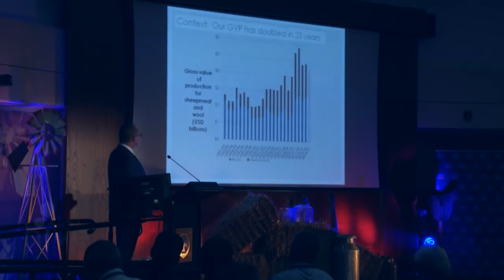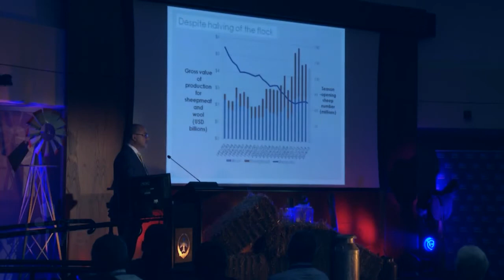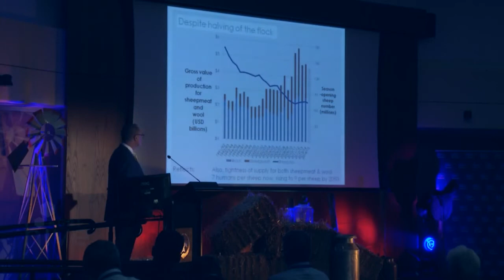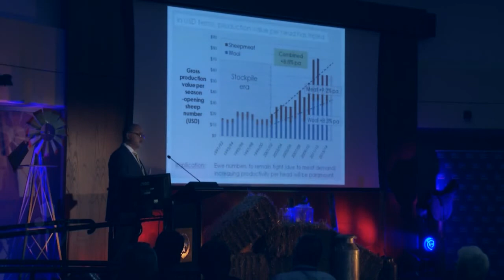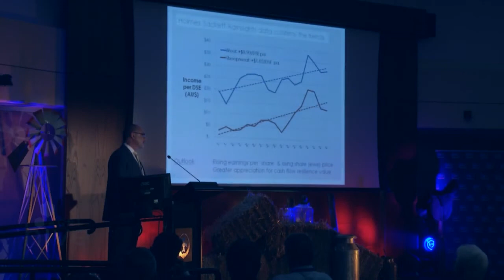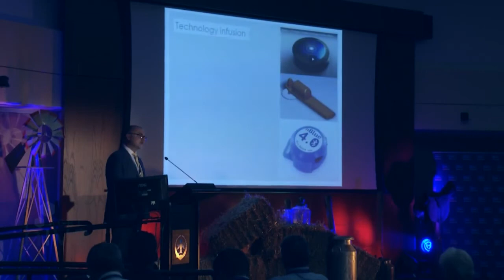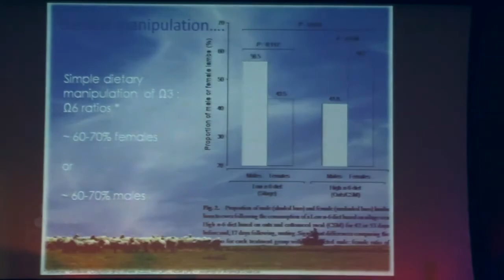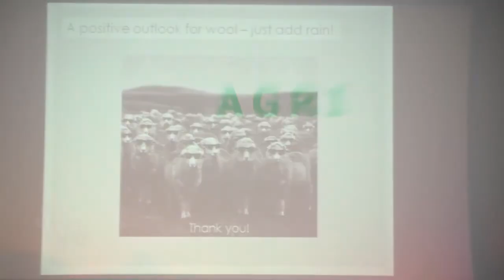Australian Wool Innovations 2016 - Dr Paul Swan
This is the market outlook for the Australian Wool Industry for 2016, presented by Dr Paul Swan at the second Agrihive CEO Business Dr Paul takes you through the industry and Highlights some innovative technologies for building numbers quickly.